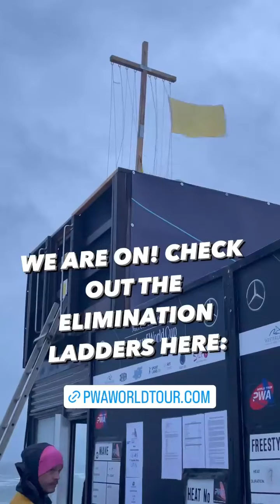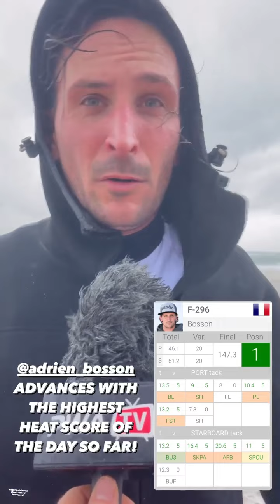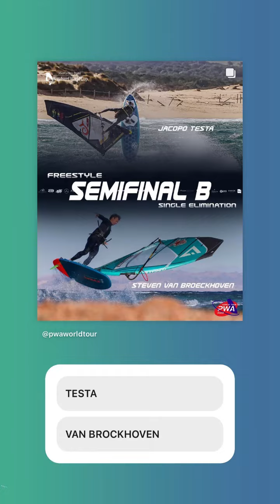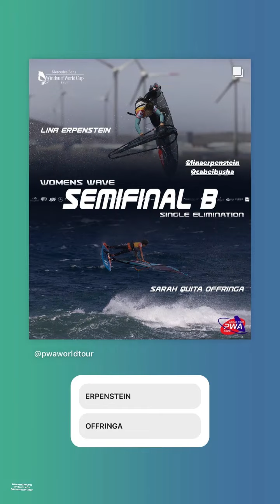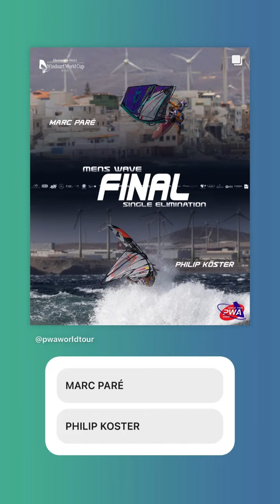Insta Stories - PWA Sylt - Day 3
À défaut de live streaming officiel lors de cette édition mais, grâce aux Stories Instagram du PWA World Tour sur cette Mercedes-Benz Windsurf World Cup Sylt, retour en images sur la 3ème journée de compétition.
Au programme du jour, un lundi intense avec une simple élimination bouclée en freestyle remportée par le français Adrien Bosson et une simple élimination bouclée en vagues remportée par Philip Köster devant Marc Paré. 3ème en vagues, le brésilien Marcilio Browne est assuré de remporter le titre mondial dans la discipline cette saison ! Toujours en vagues, Sarah-Quita Offringa s’impose chez les femmes devant Justyna Sniady et Lina Erpenstein.
In the absence of official live streaming during this edition, but thanks to the PWA World Tour's Instagram Stories on this Mercedes-Benz Windsurf World Cup Sylt, we can look back at the third day of competition.
On today's program, an intense Monday with a single elimination in freestyle won by the Frenchman Adrien Bosson and a single elimination in waves won by Philip Köster in front of Marc Paré. 3rd in waves, the Brazilian Marcilio Browne is sure to win the world title in the discipline this season! Also in waves, Sarah-Quita Offringa won the women's race ahead of Justyna Sniady and Lina Erpenstein.